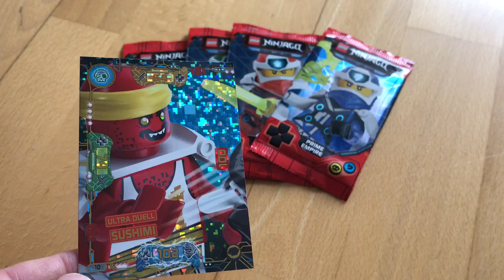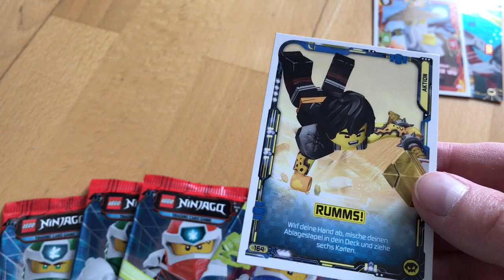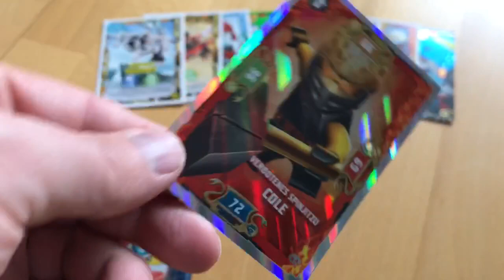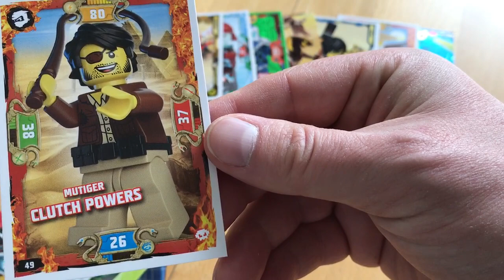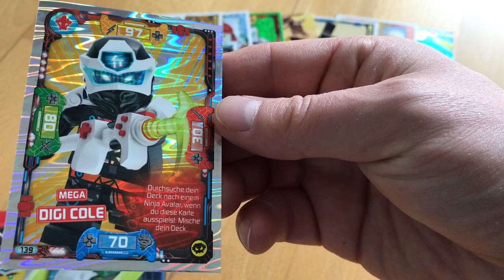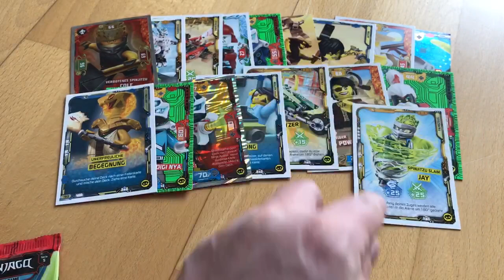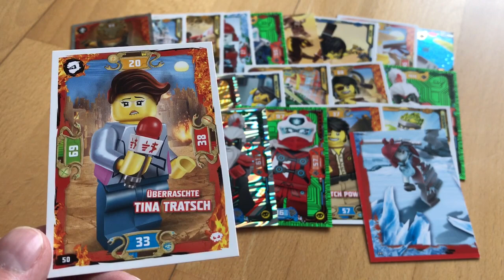Ninjago Serie 5 - 5 Packs Opening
In diesem Video öffnen wir für euch 5 Packs von Ninjago Serie 5 Karten.